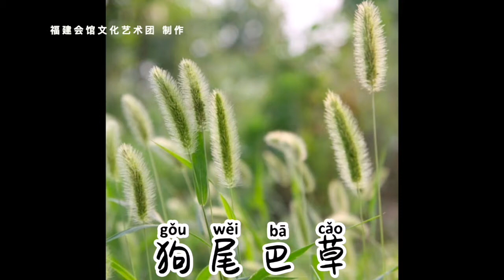《拔苗助长》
《鸡蛋哥哥故事会》之《拔苗助长》